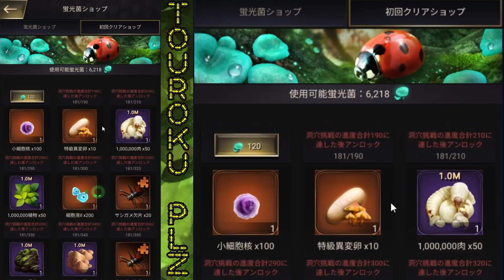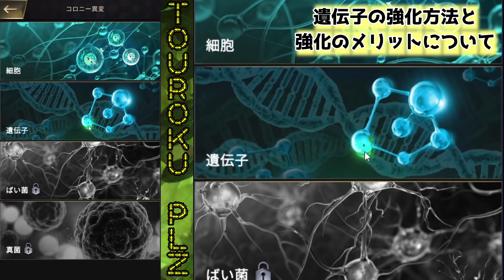【ザ・アンツ】細胞と遺伝子の強化方法と強化するメリット。レベルアップ、星UP、細胞全面増強、遺伝子突破【ザアンツ The Ants underground Kingdom アリの巣】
細胞と遺伝子の強化方法、強化するメリットをまとめて解説します。

そもそも洞窟とかでしか意味ないと思っている方へ。
そんなことないですよ。効果は絶大です。

こっそりディスコードサーバー作ってみました。。出来立て。
パグとゲームや雑談など遊んでくれる人はこちら

Twitterは基本DMにしか使っていませんが。。
DMは解放しています。
※ログイン頻度低め